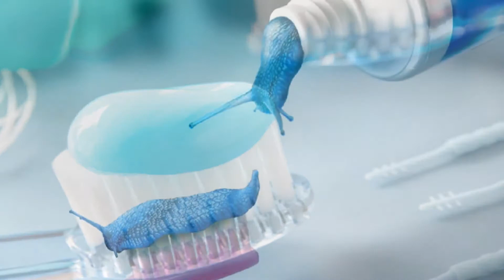Производство зубной пасты как бизнес идея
Производство зубной пасты как бизнес при налаженном сбыте обеспечит приличный доход. Зубная паста является косметическим продуктом, без которого не обойтись. Изготовление зубной пасты делится на лечебно-профилактические, лечебные, от повышенной чувствительности, гигиенические, отбеливающие, экзотические продукты. Купить зубную пасту можно детскую и взрослую. Детская зубная паста имеет свои ингредиенты. Производство зубной пасты для взрослых делится по назначению. Лучшая зубная паста определяется финансовыми возможностями. Она бывает экономичного, среднего, премиум и суперпремиум класса. Производство зубной пасты как бизнес потребует начальных инвестиций в 100 тыс долларов. Ни один человек не обходится без зубной пасты. Очень популярна отбеливающая зубная паста. Такая зубная паста отбеливает с помощью абразивных веществ, содержащихся в ней. Производство зубной пасты потребует для обслуживания оборудования 5 операторов, двух разнорабочих и управляющего. Для реализации бизнес идеи производство зубной пасты как бизнес потребуется бизнес план. Как сделать зубную пасту можно посмотреть на видео. Собственные отличия имеет зубная паста для детей. Производство зубной пасты окупится за полтора года. Состав зубной пасты зависит от ее назначения.